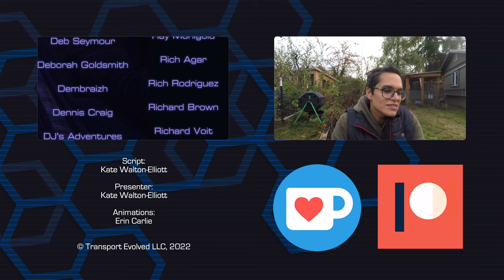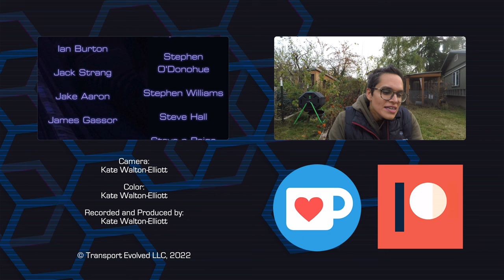Chicken, Garden, and House Update: Freedom For The Chickens!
It's time for another Chicken and Garden Update!

This week Kate's letting the chickens roam, and she got oh-so-close to big news on her house's endless renovation.

Chicken and Garden updates are informal vlog-style videos from some of the team behind Transport Evolved. They are non-scripted.

Presenter: Kate Walton-Elliott
Coloring: Kate Walton-Elliott
Art and Animation: Erin Carlie
Sound Recording, Audio and Producer: Kate Walton-Elliott